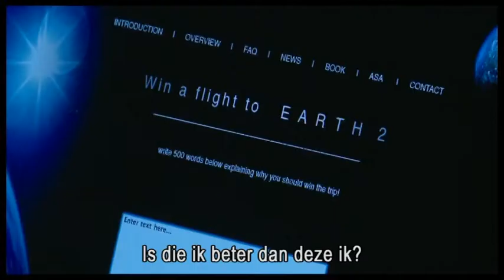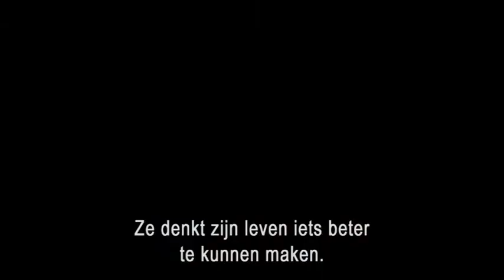Another Earth - op DVD & Blu-ray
Rhoda Williams, een intelligente jonge vrouw die pas is afgestudeerd in de astrofysica, droomt ervan de ruimte te verkennen. Aan de vooravond van de ontdekking van een planeet die lijkt op de aarde, krijgt Rhoda een auto-ongeluk terwijl ze naar de lucht tuurt op zoek naar de planeet. Het ongeluk heeft een dodelijke afloop: de vrouw en zoon van John Burroughs komen om het leven. Wat later komt John Rhoda tegen zonder te weten wie ze is. Ze beleven een intense relatie, tot John de waarheid ontdekt...